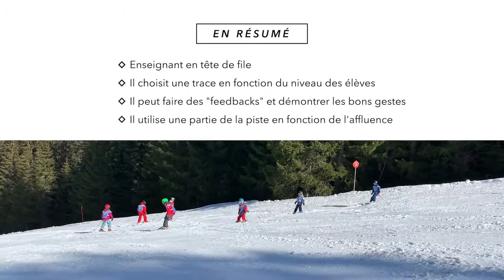SKI 12 Forme de travail enseignant devant